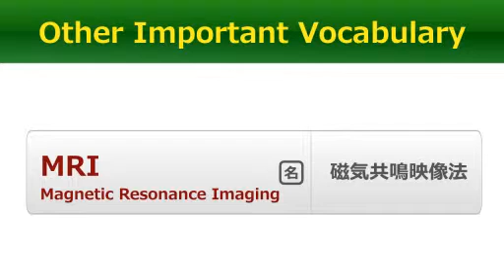【字幕付！動画で学ぶ英会話】医療英単語(53) Radiology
今回の医療英単語は　"Radiology"　です。
今回は、現代医療で欠かせない「放射線科」についての動画です。